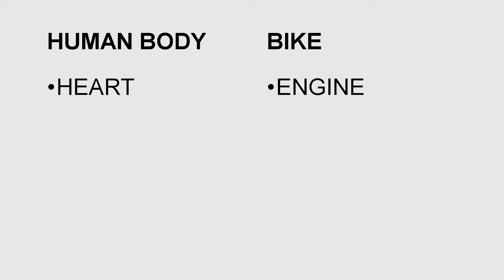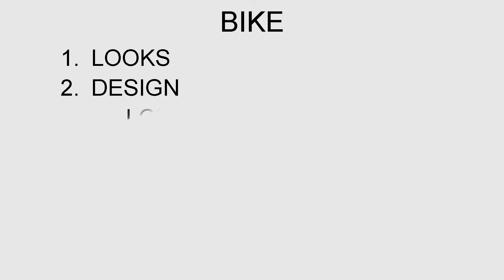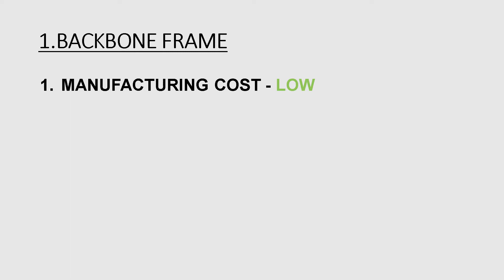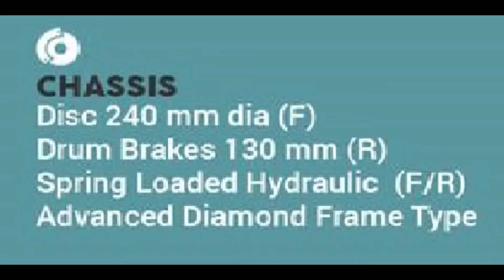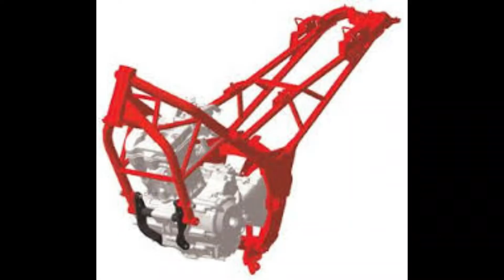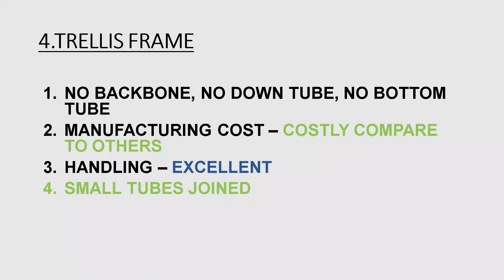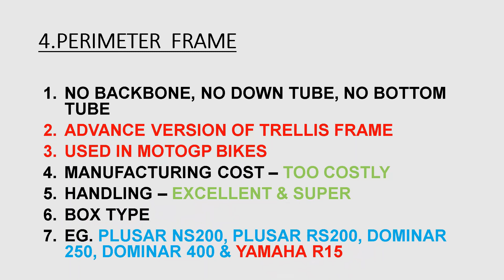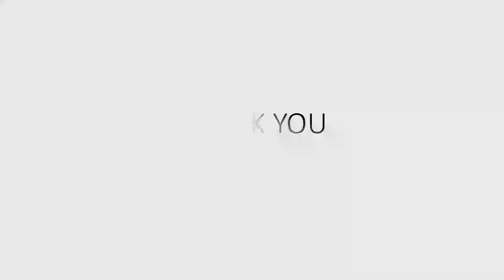TYPES OF FRAMES USED IN OUR INDIAN MANUFACTURER'S | BAJAJ, HERO, YAMAHA, HONDA, KTM, RE | TELUGU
HI FRIENDS
THIS IS LAKSHMIKANTH TAMMISETTY
THIS VIDEO IS VERY IMPORTANT WHEN YOU ARE BUYING A BIKE.
TYPES OF FRAMES USED IN OUR INDIAN MANUFACTURER
TYPES OF BIKE CHASSIS USED IN BIKES

CHASSIS IN TELUGU
CHASSIS EXPLAINED IN TELUGU
CHASSIS TYPES IN TELUGU
BIKE FRAMES
BIKE BODY